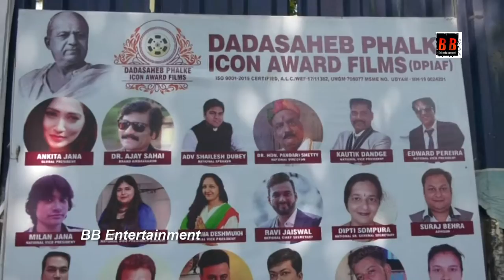Dadasaheb Phalke icon Award films आर्गेनाईजेशन फिल्म लाइन के तमाम काम करने वाले को दे रहे राशन